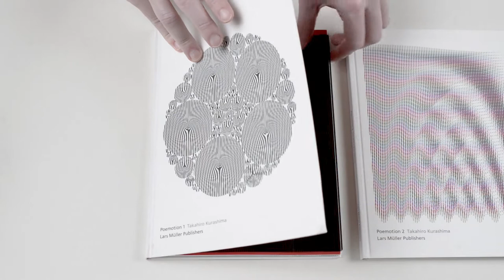Poemotion 1, 2, 3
Poemotion is an interactive book-object. The abstract graphical patterns in this small volume are set in motion as soon as you move the attached special foil across them: moiré effects allow complex forms to develop, set circles in motion and make graphical patterns vibrate. Inspired by Seesaw, an earlier book from the publisher, in a playful and at the same time minimalist way the Japanese designer Takahiro Kurashima establishes a link to the motif of a “School of Seeing” that has long occupied a special place in the program of Lars Müller Publishers. With this book the viewer can discover how, as if by magic, figures and forms are created out of optical overlays, set in motion and then disappear again. In the era of digitalization this book shows that interactivity is also possible in the format of the analogous, bound book.

The interactive book object Poemotion 2 is a color sequel to Takahiro Kurashima’s popular title Poemotion from Lars Müller Publishers. The abstract graphic patterns in this slim volume start to move as soon as the reader overlays them with the special film enclosed: moiré effects create complex shapes, make circles start to spin, and set graphic patterns vibrating. New in Poemotion 2 is the use of color. The observer discovers playfully how optical overlaps between colorful figures and shapes come about, are set in motion, and then disappear again.

For the long-awaited third installment of Takahiro Kurashima’s series Poemotion , the artist goes back to the roots of the project. Thirty abstract graphic and geometric shapes are brought to life by a black plastic foil. Only when it is laid on the paper do the shapes begin to dance, jump, spin and weave, the reader experiencing the impressive moiré-effect in a playful way.